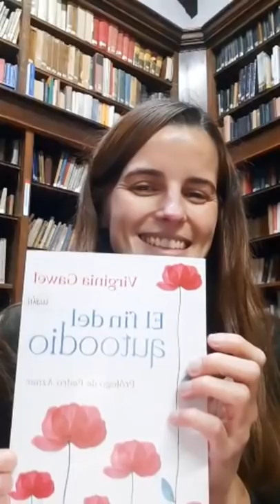Conversando con Virginia Gawel: El retorno a sí mismo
A veces la vida hace que nos perdamos a nosotros mismos: que uno no pueda contar con su verdadera identidad, porque quedó tapada por tantos condicionamientos. El retorno a sí mismo es eso: una invitación a recuperar el vínculo con quienes somos en esencia.

Virginia Gawel es Licenciada en Psicología, pionera en la integración de las Psicologías de Oriente y Occidente. Es docente, conferencista y escritora. Acaba de publicar “El fin del Autoodio”, con Editorial El Ateneo Es Directora del Centro Transpersonal de Buenos Aires,

Este conversatorio fue organizado por la Asociación Cultural Biblioteca Popular Ameghino, coordinado por Eugenia Piasentini, desde la ciudad de Luján (Buenos Aires, Argentina).

Ojalá que les resulte de buena compañía! Y si tienen ganas de compartir, me gustaría preguntarles: ¿qué, de esta conversación, les despertó preguntas, les interpeló, les conmovió? ¿Hay algo que en ella se haya dicho que les pareció especialmente oportuno para este momento de algun@ de Ustedes? Escucharé con mis ojos lo que quieran compartir. Un cálido abrazo!